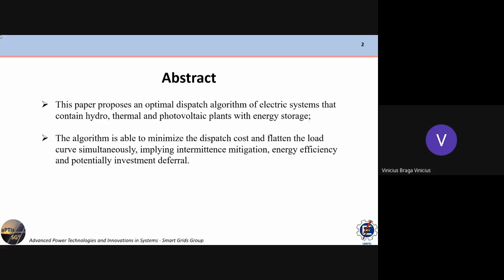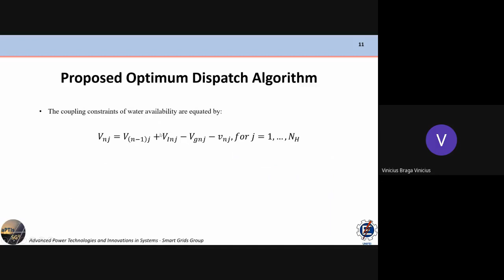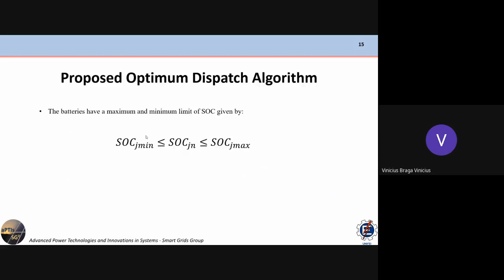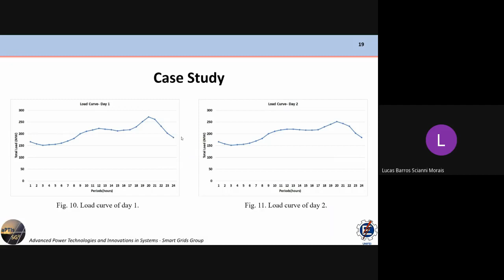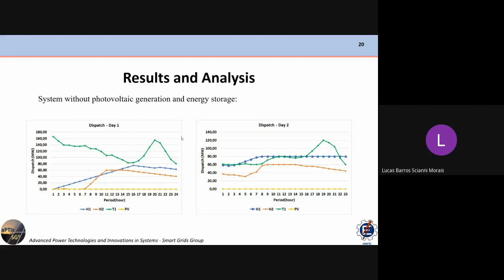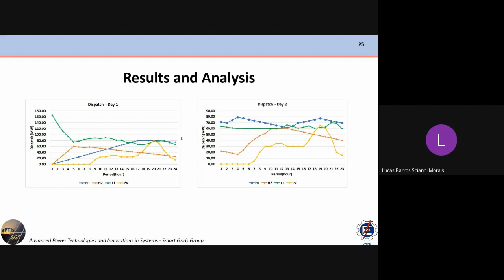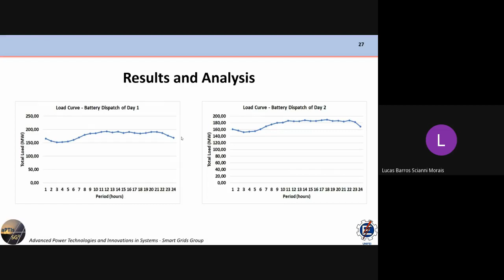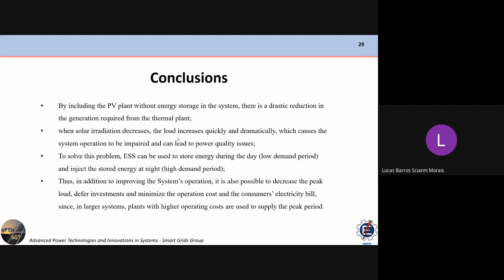Smart Optimization of Power System Operation with Renewables and Energy Storage Systems